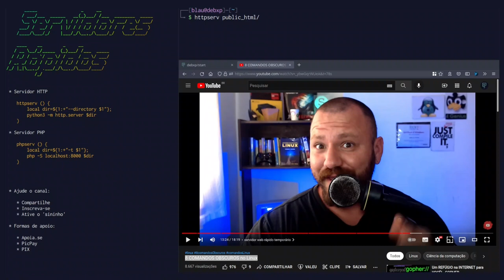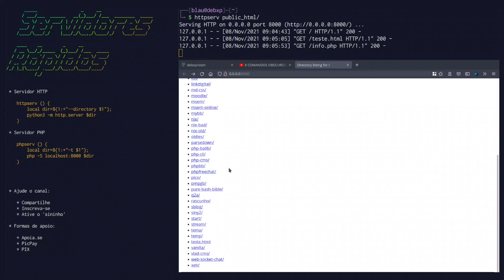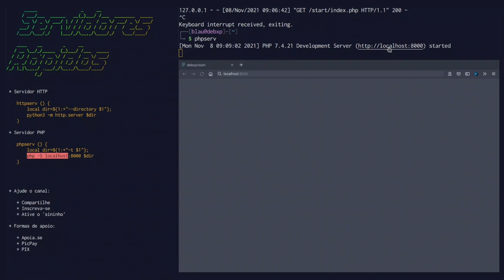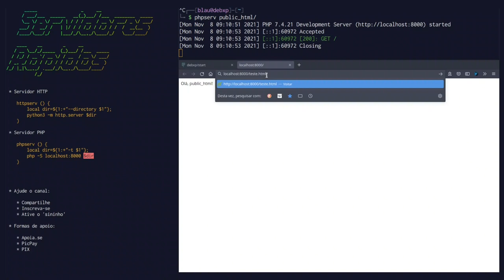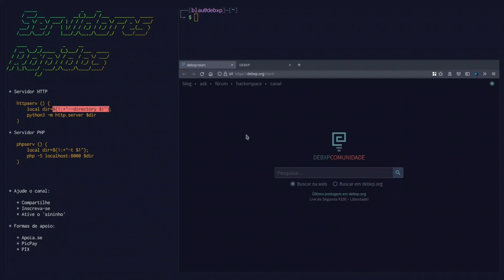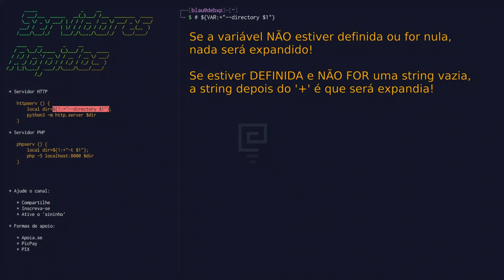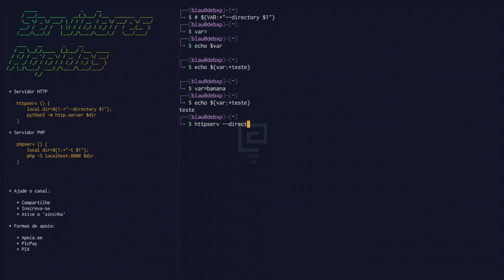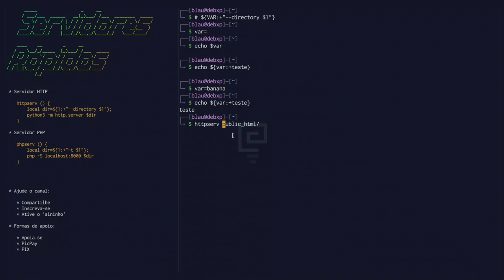Servidores HTTP e PHP sem LAMP no GNU/Linux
Muito obrigado!